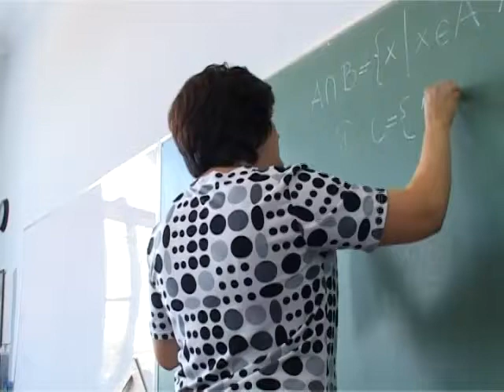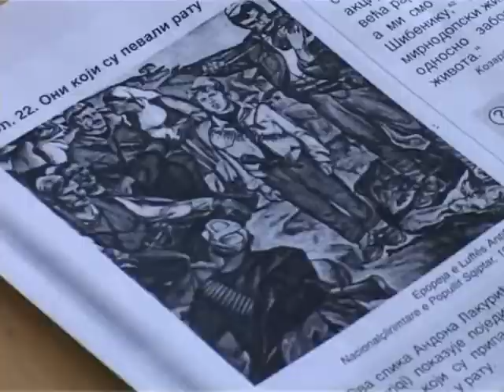Nagrade ili štrajk?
Unija sidikata prosevetnih radnika Srbije najvila je štrajk upozorenja 3. oktobra ukoliko se do 30. septembra ne isplate jubilarne nagrade za 2009. i 2010. godinu, kao i zaostale zarade iz prethodne godine, ili ne ukoliko se neda pismena garancija da će to učniti najkasnije do 14. oktobra. U gradskom odboru Nezavisnog sindikata kažu da oni očekuju usplatu prvom polovinom oktobra i da o štrajku još ne žele da pričaju dok ne vide kako će se situacija odvijati.